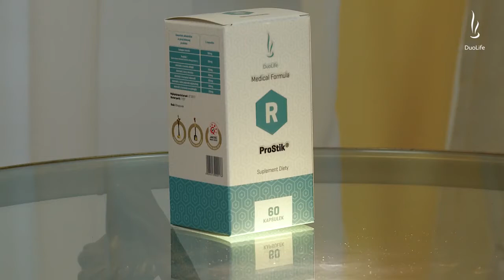DuoLife ProStik (ПроСтик). Кости, Суставы и связки в порядке!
Биологически активная добавка ProStik , благодаря своей исключительной формуле, помогает сохранить в соответствующей форме мышцы и суставы, а также обеспечить их гибкость и двигательную активность.

Коллаген является одним из основных белков соединительной ткани кожи, а также составляющей частью костей, сухожилий
и хрящей. Он помогает восполнить диету легко усвояемым коллагеновым белком, а также сохранить в хорошем состоянии костную и хрящевую ткань суставов и сухожилий. Содержащийся в препарате коллаген является гидролизатом коллагена из кожи морских рыб.

ProStik® (запатентованная формула из плодов мангостина) дополняют диету помогающими поддерживать правильную структуру суставного хряща, связок и сухожилий. Рекомендуется физически активным лицам, спортсменам, лицам, подверженным значительной нагрузке на суставы, лицам с избытком веса, а также женщинам в период менопаузы, чтобы поддерживать правильное функционирование суставов.

Экстракт мумие шиладжит помогает сохранять здоровье костной системы и повышает физическую устойчивость организма. Мумие помогает обеспечивать соответствующую минерализацию костей и зубов. Этот экстракт стимулирует выработку суставной мази, необходимой для правильного функционирования суставов.

Экстракт коры ивы побуждает иммунную систему и помогает
суставы и кости. Этот экстракт благодаря наличию феноловых гликозидов оптимизирует работу всего организма.

Экстракт корней гарпагофиум укрепляет иммунную систему, помогает сохранять суставы в хорошей форме и улучшает их подвижность.

Экстракт травы центеллы азиатской помогает сохранить кости здоровыми, а также обеспечивает правильное функционирование суставов и мышц. Имеет также положительное влияние на сердечно-сосудистую систему и стимулирует синтез коллагена.

Экстракт корней дягиля лекарственного оказывает очищающее действие. Увеличивает выделение пищеварительных соков, слюны, а также мочи и пота. Дягиль лекарственный укрепляет кровеносные поддерживает работу сердца.

     Продукт ProStik® не содержит консервантов и генетически модифицированных продуктов.

Научные высказывания о
«Благодаря своей исключительной формуле ProStik® помогает сохранить мышцы и суставы здоровыми, обеспечивает их гибкость и двигательную активность, а также смягчает боли.
Кроме того, ProStik® восстанавливает суставной хрящ, который с возрастом разрушается, теряя генетически управляемую способность к самовосстановлению».
д-р Петр Кардаш
Председатель Научного совета «DuoLife»